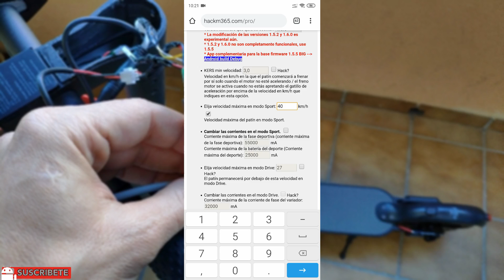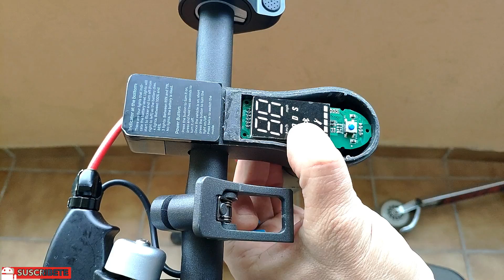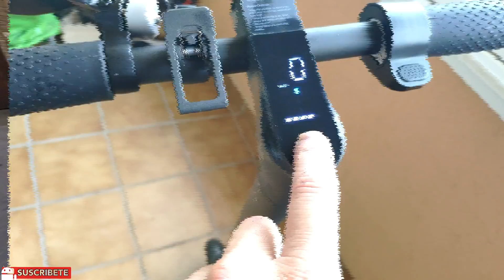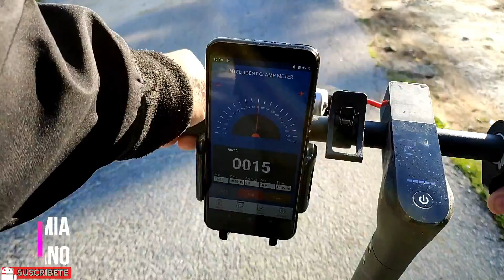Convierto un Patinete Clon en un Xiaomi M365 PRO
Como convertir un patinete clon de Xiaomi en un patinete con las piezas del Xiaomi m365 modelo Pro, aumentando la potencia y con una mejora general de las prestaciones. Una vez hecha la conversión podrás usar las apps para sincronizar tu teléfono por bluetooth al patín como si de un Xiaomi se tratara.

Cable controlador a display

Pantalla Xiaomi Pro

Controlador Xiaomi

Batería 7800 mah 36V